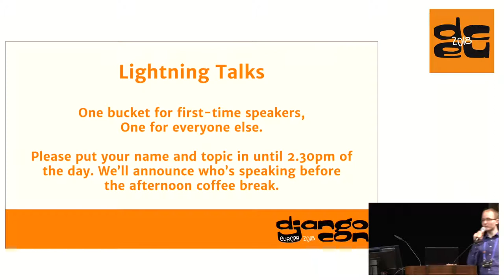DjangoCon 2018 - Guten Morgen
Raphael Michel Tobias Kunze DjangoCon Europe Crew